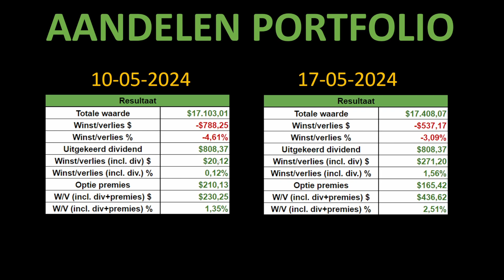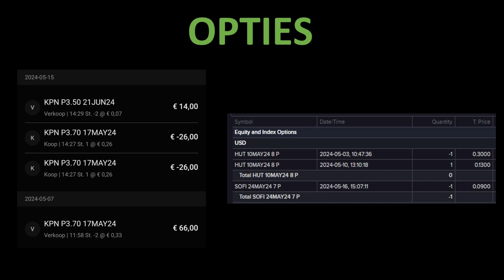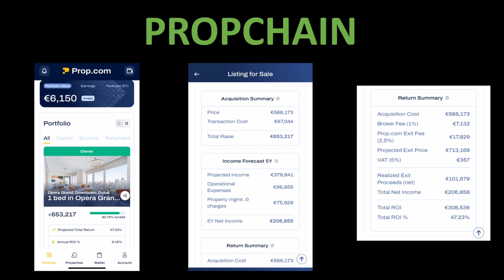PORTFOLIO UPDATE - $17.400 PORTFOLIO || PUT OPTIES KPN, HUT, SOFI VERKOCHT | €6150 INVESTERING DUBAI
In deze portfolio update video gaan we kijken naar mijn portfolio, de gerelateerde resultaten, de put opties die ik verkocht heb op KPN, HUT en SOFI en sluiten we de video af met mijn €6150 investering in vastgoed in Dubai.

AANDELEN
💰 Beleggen met LAGE KOSTEN: IBKR

LET OP: Beleggen kent risico’s. Je kunt je inleg verliezen.